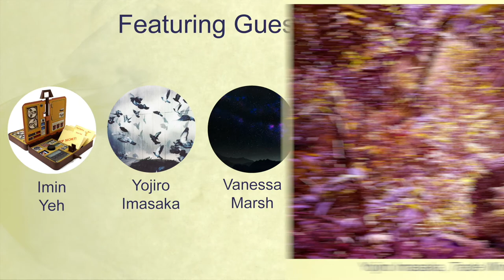Kids Summer Art Camp 2020 [Live Online]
Join SJMA for a summer art camp that pairs creative exploration of art materials and processes led by our experienced gallery and studio art educators with enhanced creative growth opportunities, made possible by our online format.

Our campers will get a rare glimpse into working artist’s studio’s for live demo’s, tutorials and tours and Q&A’s, as artists Imin Yeh, Yojiro Imaska, Vanessa Marsh, Tony May, and Leslie Shows will all be acting as special ‘guest artists’ during each week of camp! Several of our guest artists will be featured in our upcoming SJMA exhibition, "South East North West: New Works from the Collection."

Please note, each camper will receive individual artistic support, encouragement, and creative challenges unique to their learning style and skill level. With this in mind, parents/caregivers have the flexibility to register their child into the camp of their choosing including siblings of varied ages into the same camp.